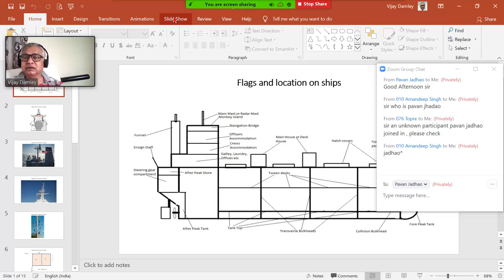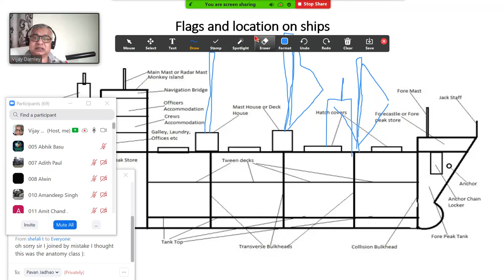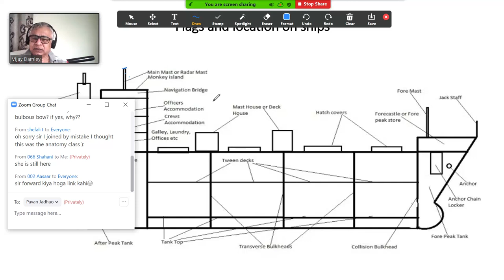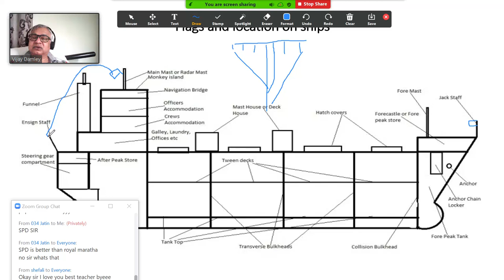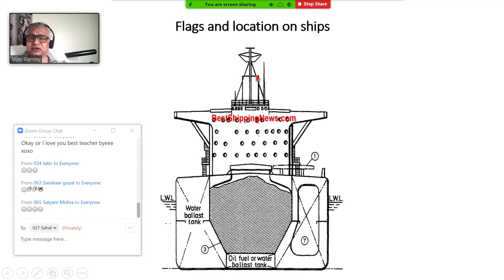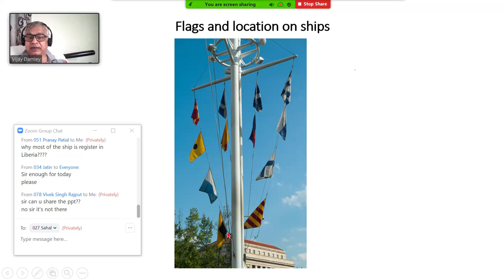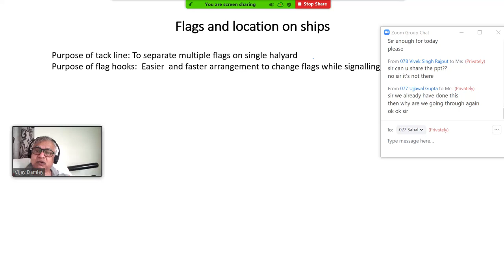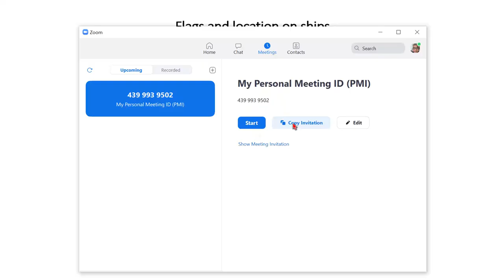1NS flags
Revision Flags